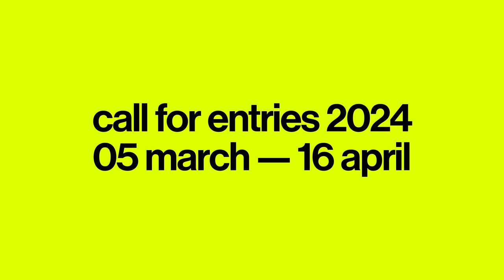ECÒL by Luca Boscardin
Nestled within the dynamic spaces of the Luigi Pecci Center for Contemporary Art in Prato, Italy, a vibrant array of geometric forms dance with colorful lines, breaks, and curves, breathing life into the courtyard. Positioned along the entrance pathway, between the original structure of the museum and its newest addition, emerges a new playground designed for children and teenagers alike. Known as L’Anima(le) del museo, the project is the result of the collaboration between ECÒL and Luca Boscardin, artfully weaving together architecture, graphic design, and sculpture to conjure and embody the essence of a fantastical creature, inviting visitors into a realm of imagination and wonder.

This space of indeterminate yet profound significance, situated between the architectural narratives of two distinct eras, is one of the diverse offerings of the Luigi Pecci Center for Contemporary Art in Prato, featuring exhibition halls, educational workshops, a cinema, bookshop, and more. Originally conceived by Italo Gamberini in 1988, the older structure is characterized by a fragmented geometry, composed of square-based parallelepiped modules housing exhibition rooms on its upper levels, while sinuous environments with curved walls gracefully accommodate various functions on the ground floor.

Adjacent to the original building, this addition introduces a curvilinear body that not only embraces its predecessor but also expands its distributional and functional potentialities. Deliberately, Nio left an interstice between the two structures, a space left open to interpretation and possibility. This is the site of the collaborative project envisioned by ECÒL with Luca Boscardin, which weaves together the geometric principles of the two different architectures to create a unique playground: a new vibrant space, dense, open to interaction and play. Within this realm, geometries converge to form a canvas akin to that of a fantastical creature. Source by Luca Boscardin.